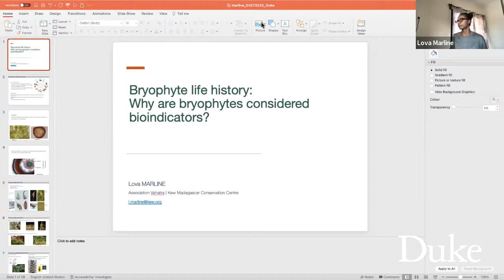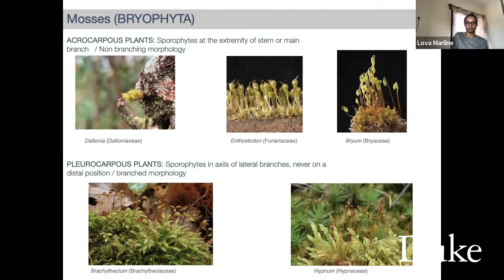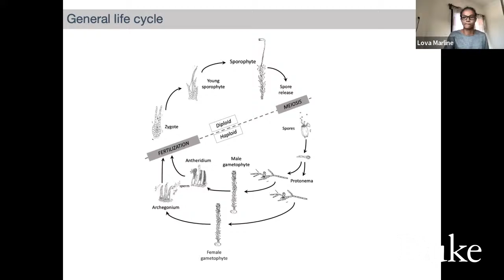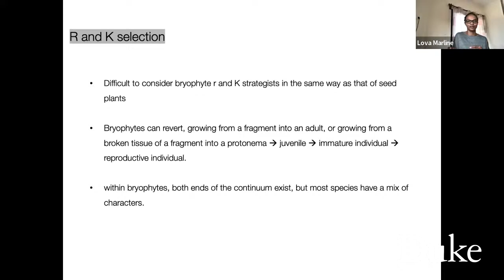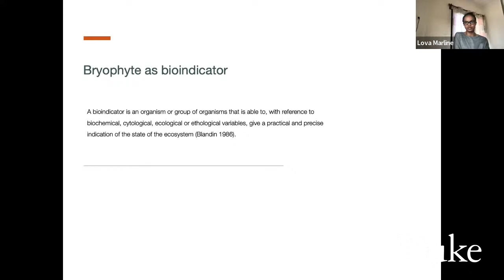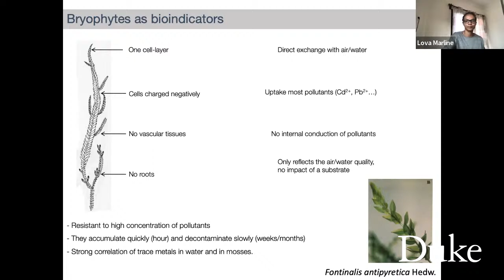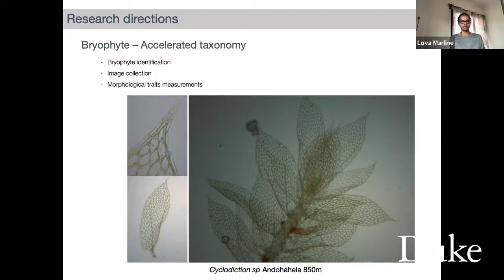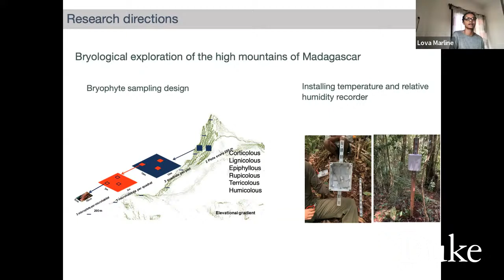Malagasy Scientist Seminar Series - Lova Marline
The DLC-SAVA Conservation team are proud to host Lova Marline for our new Malagasy Scientist Seminar Series! Lova's presentation "Bryophyte life history: Why are bryophytes considered as bioindicators?" will be streamed live all the way from Madagascar, and we hope you'll join us to learn and ask questions!